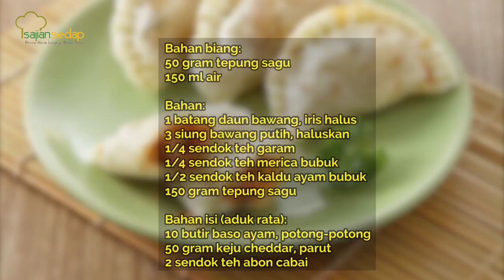Resep Pedas: Cireng Bakso Ayam Keju Ada Cubitan Rasa Pedasnya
Resep Pedas: Cireng Bakso Ayam Keju Ada Cubitan Rasa Pedasnya, Camilan yang Layak Dicoba

Bahan biang:
50 gram tepung sagu
150 mlair

Bahan:
1 batang daun bawang, iris halus
3 siung bawang putih, haluskan
1/4 sendok teh garam
1/4 sendok teh merica bubuk
1/2 sendok teh kaldu ayam bubuk
150 gram tepung sagu

Bahan isi (aduk rata);
10 butir baso ayam, potong-potong
50 gram keju cheddar, parut
2 sendok teh abon cabai